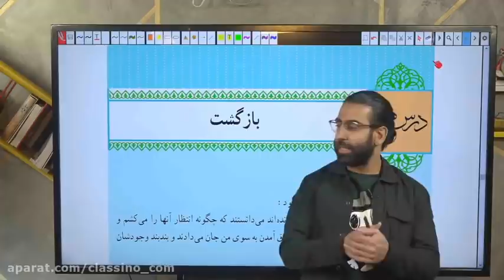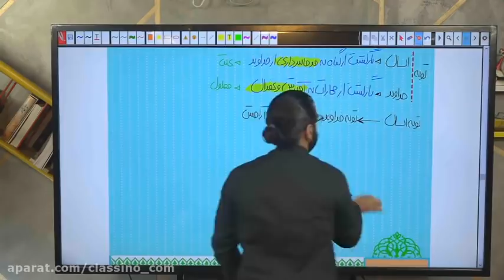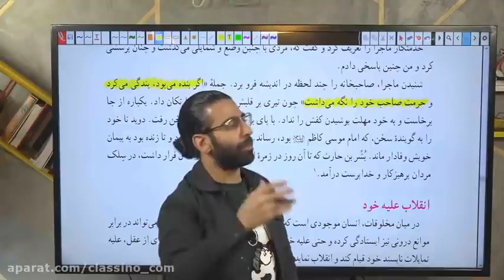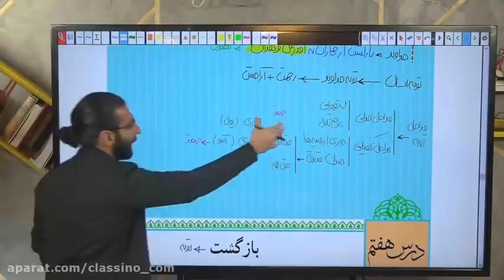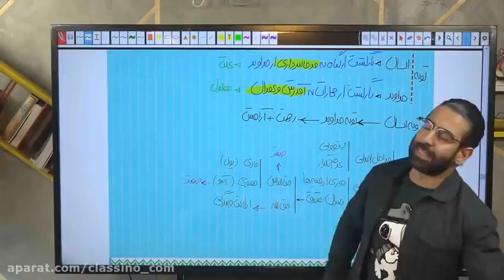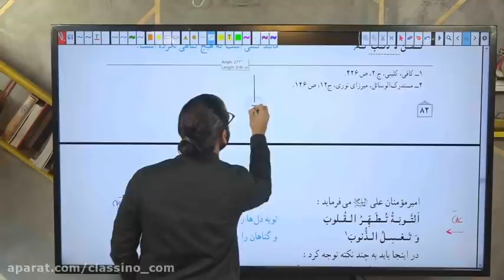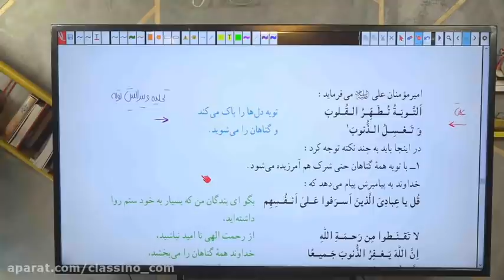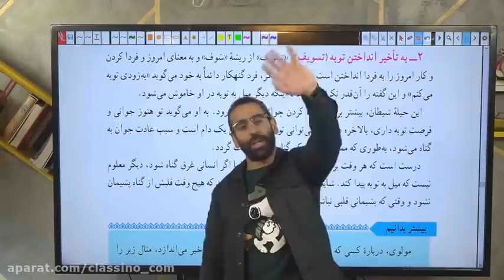How to get a high score in Fadil University summer entrance exam Do not miss this useful class